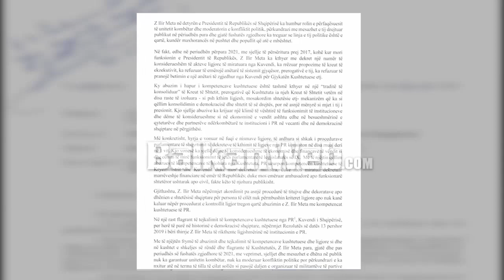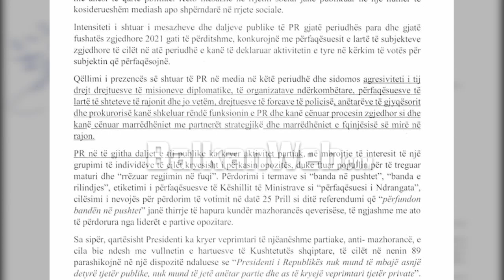Nga Komisioni Hetimor tek vendimi final, Balla prezanton nismën për shkarkimin e Presidentit